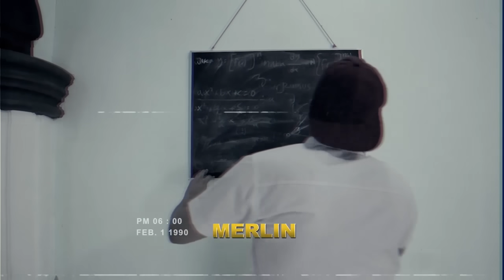BETI DI MARAHI WAK KELING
Ternyata begini ya sosok wak keling, pemarah tapi hati nya baik..